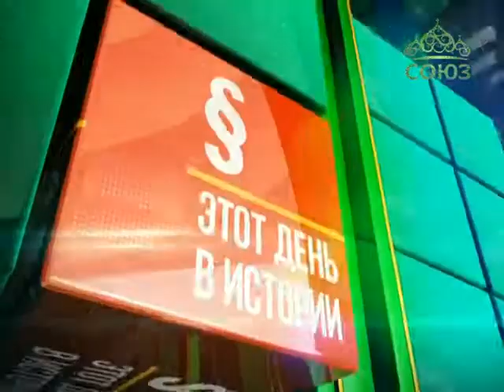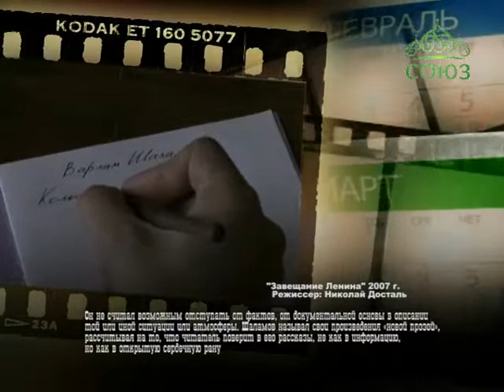Этот день в истории. 1 июля